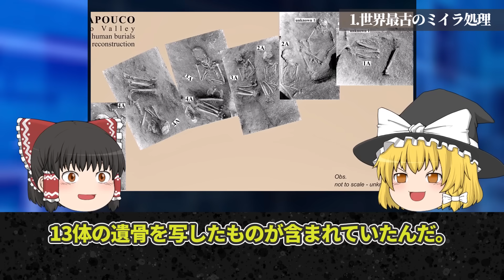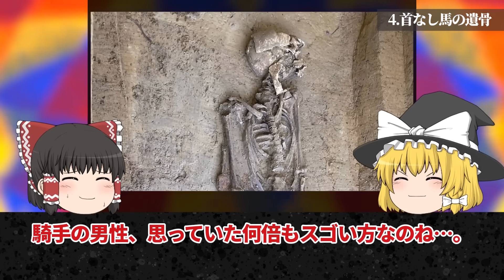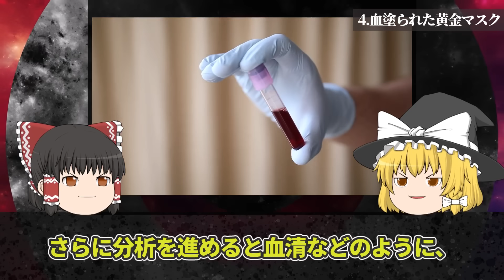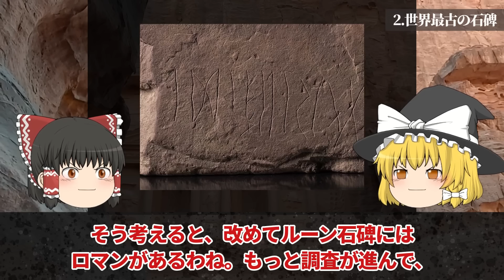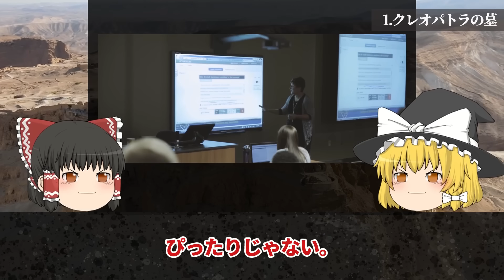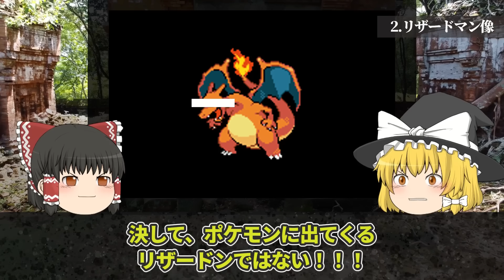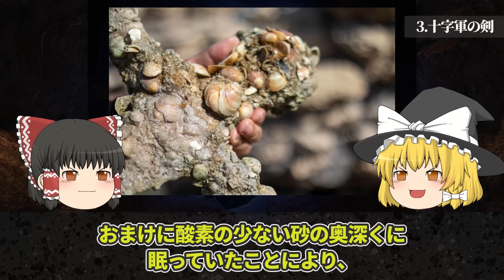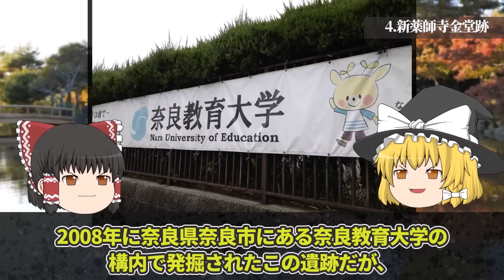【総集編】考古学者も驚く考古学的発見30選【ゆっくり解説】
今回はこれまで投稿してきた『考古学的発見』を集めて総集編にしました！

‹目次›
【学者も驚いた考古学的発見5選】
00:42 世界最古のミイラ処理
04:57 古代エジプトの天井画
09:20 古代ローマのコンクリート自己修復
14:06 首なし馬の遺骨
17:28 世界最古の脳

22:10 2500年前の王女
27:49 スキタイの戦士
30:15 ペルーの縛られたミイラ
34:24 ペルーの血塗られた黄金マスク
38:31 3000年前にサメに襲われた男

【学者も驚く考古学的発見5選】
43:42 ファラオの壮絶な死因
49:10 世界最古の石碑
53:08 トンガ王国を襲った赤い波
59:10 最古の人工鉄
1:01:38 25万年前に絶滅した小型ヒト属

【世界の驚くべき考古学的発見5選】
1:05:57 クレオパトラの墓
1:09:06 ゴールデンボーイ
1:13:41 アーサー王の墓
1:18:24 謎の串刺し人骨
1:22:17 古代ローマの地獄の門

【学者も驚く考古学的発見4選】
1:28:09 最大級の古代地下都市マティアテ
1:33:14 リザードマン像
1:39:36 十字軍の剣
1:44:55 アストロラーベ

【学者も驚く考古学的発見6選】
1:51:41 世界最古の天守台
1:54:07 金山巨石群
1:56:43 斎場御嶽
1:59:58 新薬師寺金堂跡
2:02:16 九州に広がる神籠石
2:04:32 石野遺跡